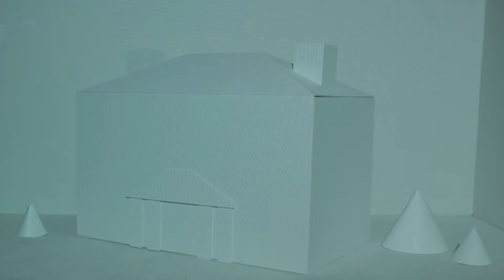Projection Mapping - Christmas Display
This is a demonstration of our projection mapping technique for a Christmas display. The model is based on The Grove Park Inn in Asheville NC. The music is " Rockin' Around The Christmas Tree" by Brenda Lee.